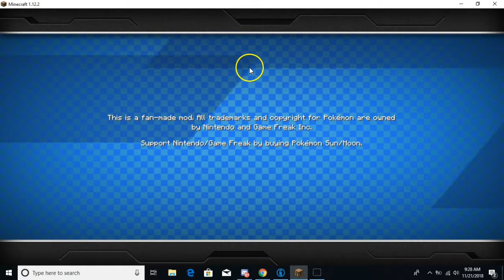Pixelmon ep 5